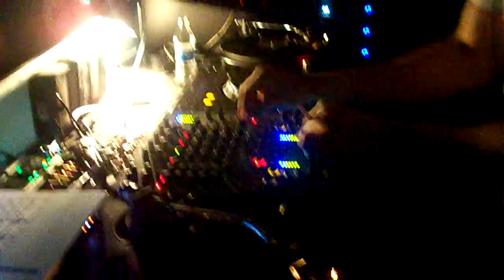Milex @ Svemirska Kafana 07.02.2014